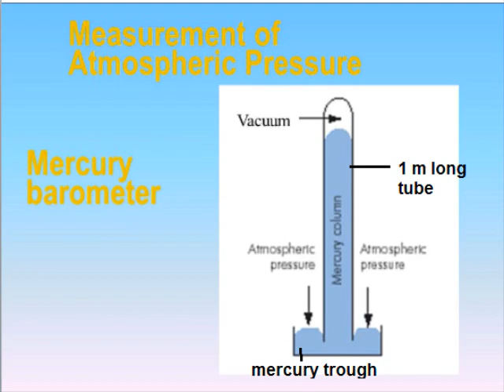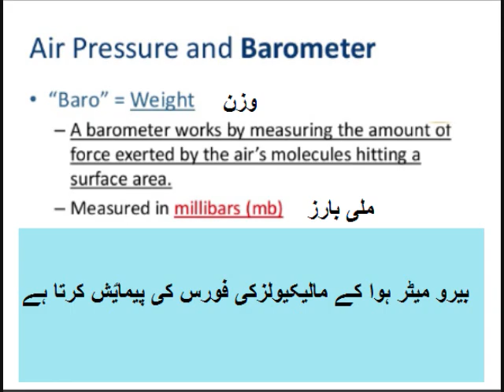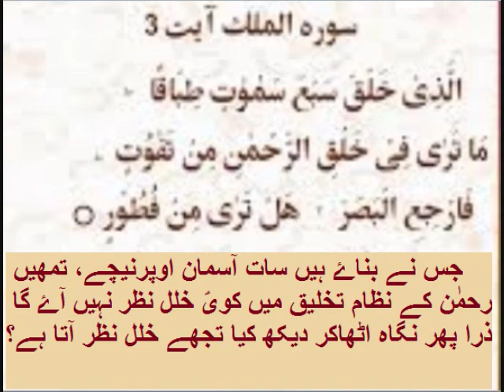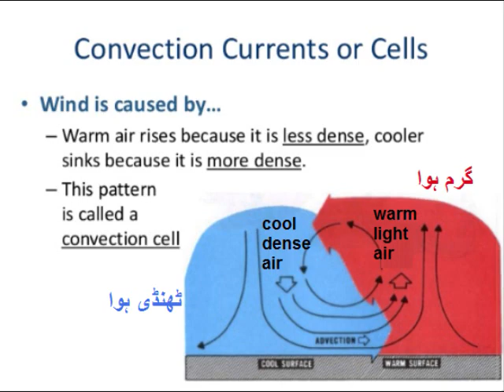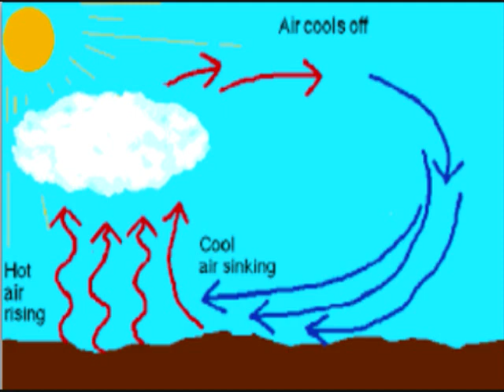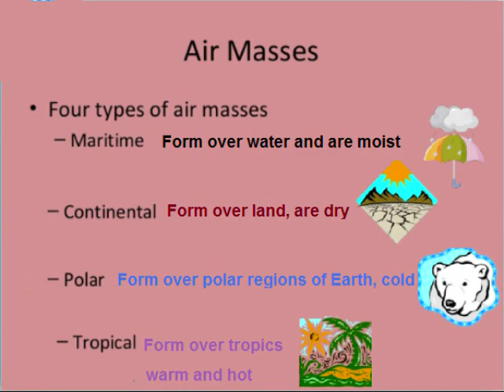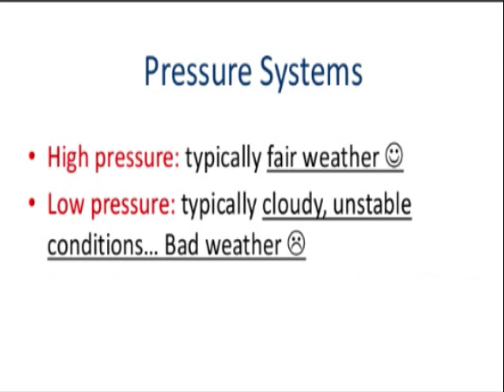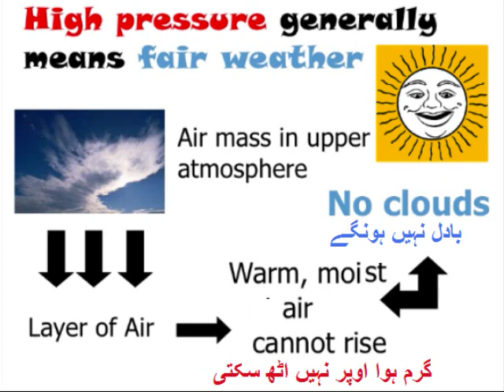Physics 9 in Urdu/Air pressure and weather/unit 7.4